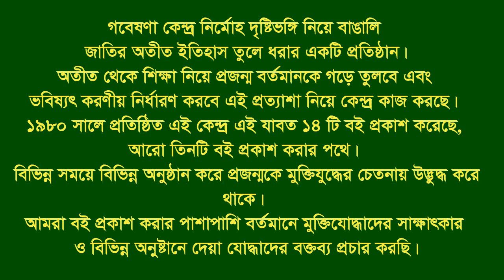Interview of Md Abdul Zabbar Mondol * Bagha. Rajshahi. F Fighter. FF.